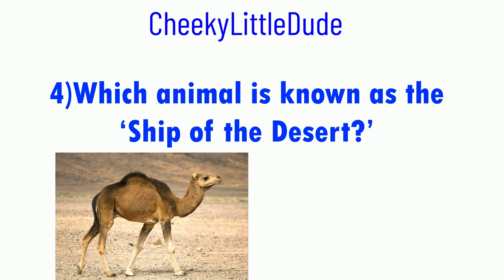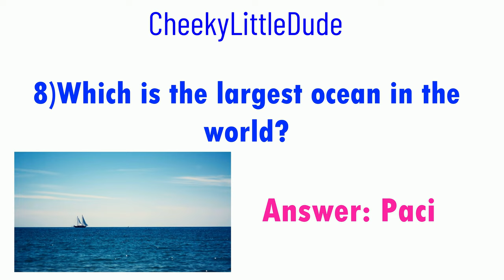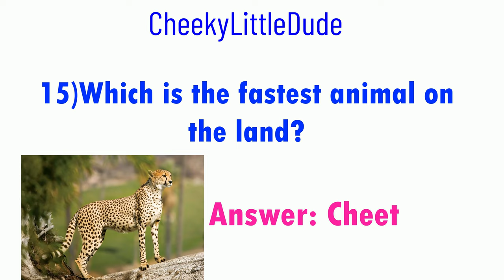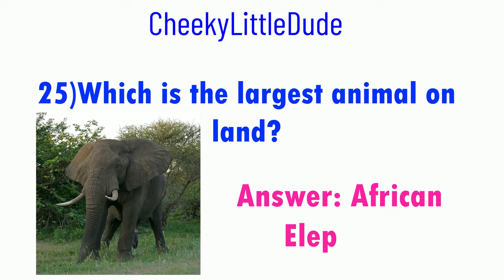25 Important Kids General Knowledge Questions and Answers / Kids GK Quiz / Kids General Knowledge-4K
25 Important Kids General Knowledge Questions and Answers / Kids GK Quiz / Kids General Knowledge